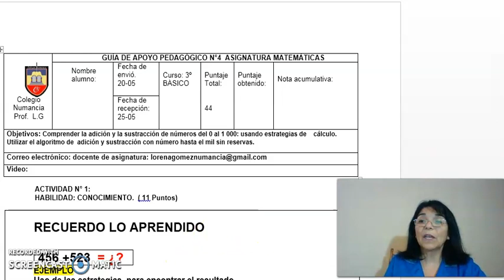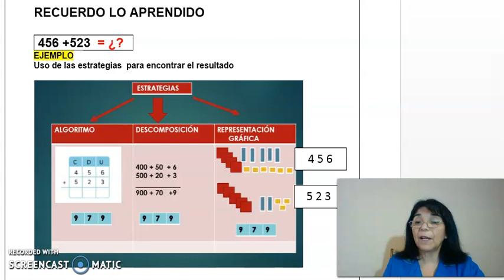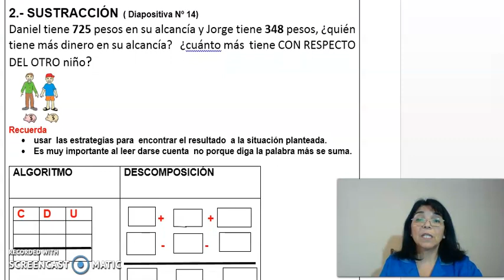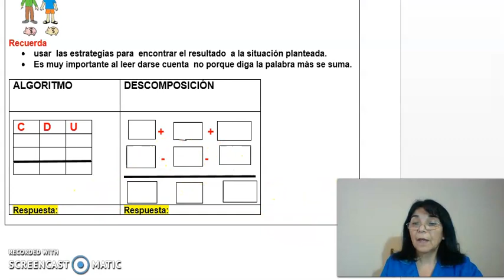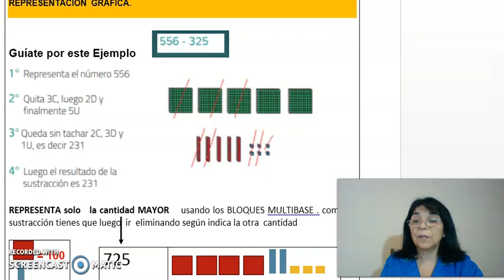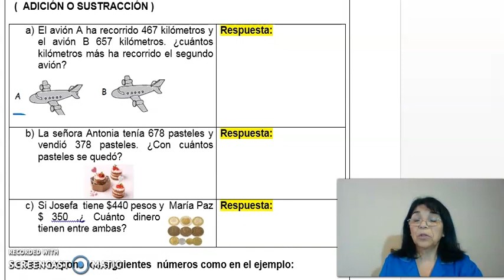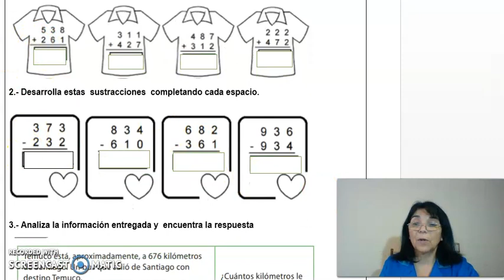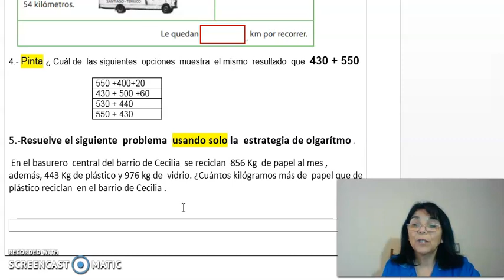Curso:3ºbásico-asignatura:Matematicas-Tema:Adición y Sustracción-Profesora:Lorena Gómez C